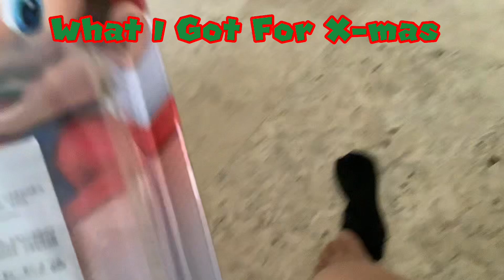What I Got For X Mas